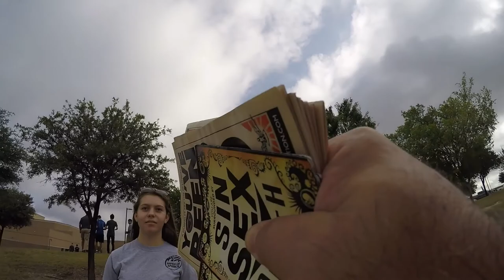Students Asking About Abortion Slavery Comparison at Liberty HS Frisco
This morning a very kind and courteous group of students from Liberty High School came over to ask about the comparison between Abortion and Slavery. This was a very good conversation, and I was blessed to be able to speak with them.